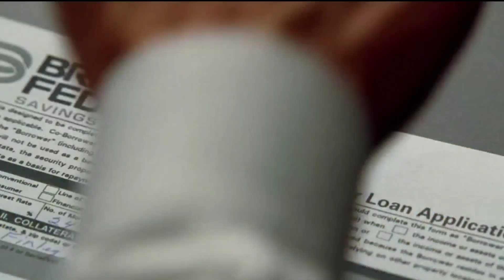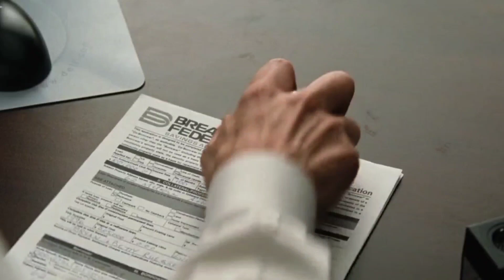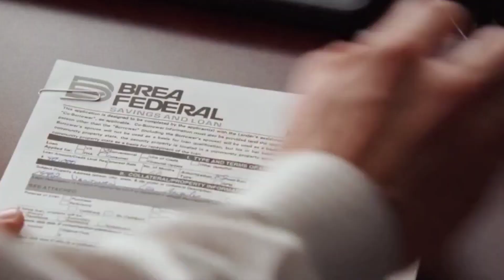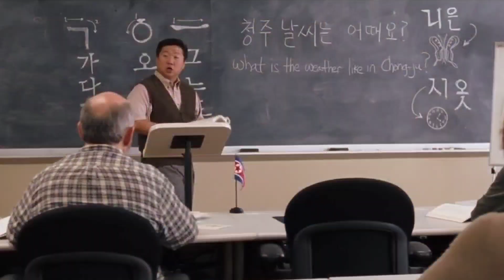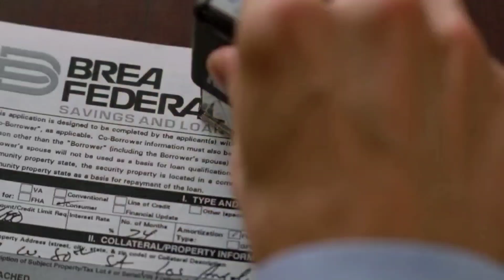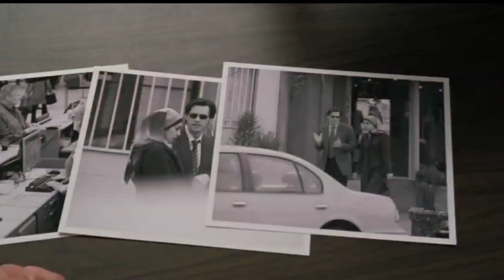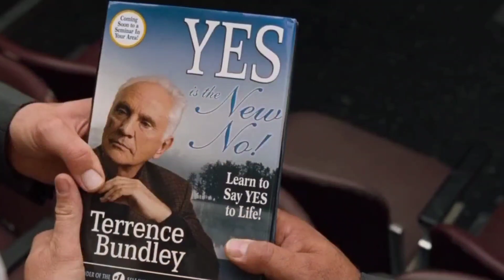Yes man Movie in hindi/urdu explained || Hindi Explanation || Jim Carrey movie